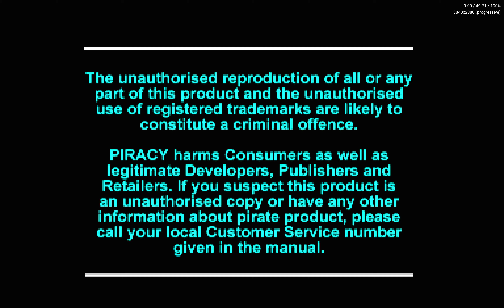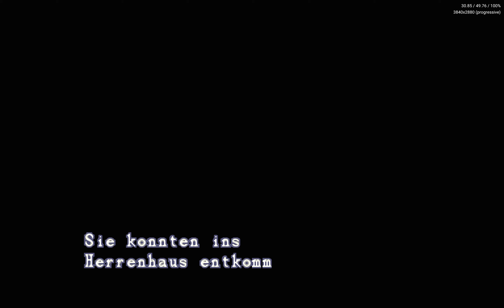DuckStation 0.1-4788 | Resident Evil: Director's Cut 1997 | Hi- Resolution Textures | PS1 Emulation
i9 11900K , RTX 3080 ( OC ) ,2160P ( 12 X Native )

Resident Evil - Director's Cut :Menus and gameplay are in German (Voices in English).

Renderer = Vulkan
ResolutionScale = 12
Multisamples = 1
TextureFilter = xBRBinAlpha
PGXPEnable = true
CPUOverclocking=160%

→ Path:duckstation / textures/
→ enable vram load textures